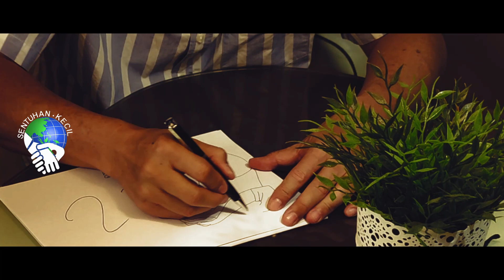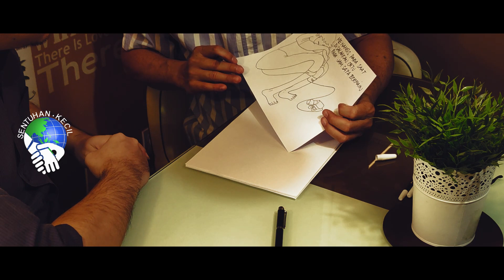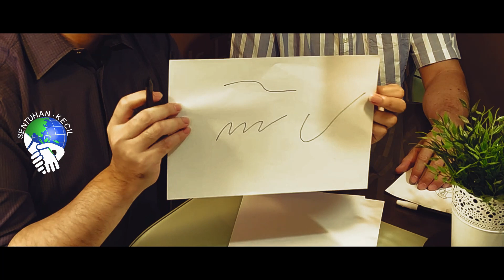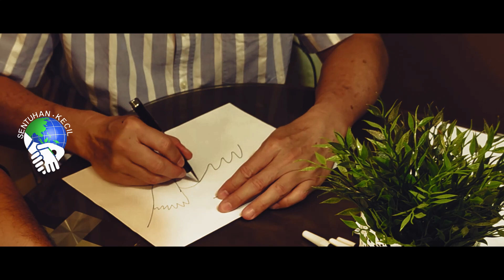SELEBRITI ATAU SENIMAN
KRT Daud Wiryo Hadinagoro

Pernahkah terpikir jika ada jiwa seniman terpendam dalam dirimu ?
Entah itu lukis , seni peran , gerak tari ataupun seni musik ?
Dengan mengekspresikan diri dalam kesenian  ; adalah cara yang terbaik untuk mengembangkan jiwa artistikmu  dan hal itu akan membuka pintu dunia luar secara luas

Mengekspresi seni terhadap corat coret , bunyi nada , warna dan gerak  membawa kita akan menemukan jati diri kita sendiri.

Imajinasi adalah kemampuan manusia untuk melihat apa yang tidak terlihat, yang dengannya manusia bisa menciptakan sesuatu dan berinovasi melalui imajinasi itu sendiri. Jadi haruslah peka dengan alam sekitarmu.

Untuk menemukan jiwa senimu ; Pertama kali kita butuhkan adalah keberanian.
Kita harus berani bermimpi.  Berani mengekspresikan diri kita dengan lantang, disertai dengan kesunyian media yang ada disekitarmu.

Karya seni yang indah tidak terwujud semata-mata karena teknik saja tetapi perkembangan dari keberanian mengekspresikan seni yang terpendam secara berulang –ulang ulang dan ulang hingga mencapai suatu identitas karya senimu.
Seharusnya perhatian orang ada pada titik fokus atau subjek utamanya yaitu karya seni yang dihasilkan  dan bukan orangnya.
Begitu banyak opini yang menyeretnya menjadi selebriti tetapi mengakhiri dengan bully-an gossip murahan , sehingga ia tersingkir dan orang melupakan karya seninya. "sungguh kasihan".

Alangkah baiknya jika  kita mau belajar karya seni dari orang lain , yang mana diperjuangkan dengan keringat dan air mata ; bukankah Sense of art adalah karunia Tuhan ?
Oleh sebab itu hargailah karya seni orang tanpa mencari kesalahannya .